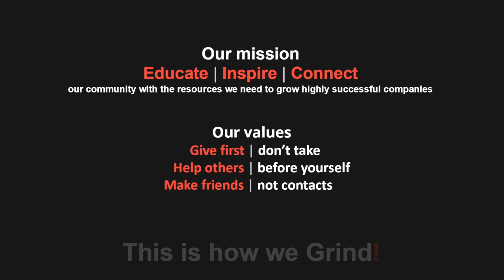Bridging the Gap to Web3-Episode 1: The 4th Industrial Revolution. Are You Ready?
The Fourth Industrial Revolution represents a fundamental change in the way we live, work and relate to one another and it is happening right before our eyes. This new chapter in human development is powered by extraordinary technological advances greater than those of the first, second, and third industrial revolutions.

Episode 1 focuses on the Fourth Industrial Revolution and how two disruptive leaders view it impacting businesses across the globe, and what opportunities and risks exist for entrepreneurs and startups. We will be introducing and explaining all of the concepts as they exist today in order to provide you with a solid foundational education for everything we cover in future episodes.

This episode features Connor Boundy and Luke Pillarella, partners with Atlantis Capital, LLC., and our speakers Dave Gee and Tyler Doussan.

Dave is an Amazon Best Selling Author, EdTech Founder, Entrepreneurship and Digital Marketing Faculty, Startup Accelerator Director, and Fortune 500 marketer. Dave has written three entrepreneurship-related books "The Corporate Refugee Startup Guide", "The College Student Startup Guide", and "Restart-The Small Business Guide to Thriving During Chaos". Dave has founded 4 startups.

Tyler is Chief Partnerships Officer for Safe Haven. Safe Haven builds blockchain technology that enables users to experience crypto with decentralized solutions; the flagship product of Safe Haven is Inheriti, which is the only fully decentralized inheritance and personal backup solution with patented tech at the current date.